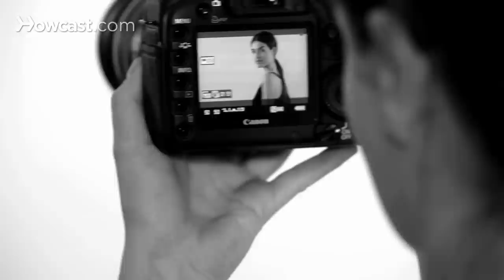Basic Weight & Height Requirements | Modeling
Hearing the call of the catwalk? You gotta work - do your homework!
The Self-Made Model: Success Without Agencies
Picture Perfect Posing: Practicing the Art of Posing
The Business of Professional Modeling
The Professional's Guide to Modeling
Become a Successful Commercial Model

Hi. My name is Trudi Tapscott, and I think if you're interested in modeling, the first thing that you know is that models are tall and skinny. So, the first question is, "How tall and how skinny do I have to be?" And the answer is, depending upon the type of modeling that you're doing, height is important and being skinny, in good shape and healthy are important. No one in the business that is a legitimate agent is going to tell you to starve yourself, but if you photographically, on film, don't look good, then that's something that needs to be talked about. Maybe you need to lose 5 pounds. Maybe you're retaining salt.

But, really, it goes by measurement more than weight, because it's a fit issue. So, you have to be able to fit the clothes. So, if you're not in the size that you can fit into the clothes, then the designer can't hire you because there's only one. It's not like you go to the department store and there's all sizes. There's one size and there's one look. They are trying to sell that look to all the buyers all around the world so that they can produce it. So, that's why the fashion show is six months in advance; they need to know what's going to sell, what's of interest to people, what they like.

So, that's been created and designed and it's a certain size. Height, the clothes, the length of a model, the proportion of a model is what a designer is looking for. What a casting director is looking for. So, height is important. If you're talking about shows, the reason it's important is because everyone's in a line and there's other people involved. It's not just you.

If you can be anywhere from 5"9' to 6"0' feet, that's a pretty big variation, but you're still tall. That's still taller than the average person. At least, in America, that's taller than the average person. So, modeling is not the average. You're not supposed to be average. You're supposed to be something that people look at in sort of a fantasy of what beauty is. So, you have to be thin and you have to be tall. Those are the things that matter in the business.

But you also have to be healthy. You could be a tall, thin girl, but there are thin people that look too thin. Some people, their body is naturally thin. If your body is not naturally thin, you can't starve yourself to be that skinny person. It all goes back to what type of model are you. Because if you are someone who's going model athletic clothes, then you don't want to be as skinny as the model who's modeling fashion, because you don't look necessarily athletic.

So, I think that there's two things that are not true about models when it comes to weight. And that is that they don't eat and they starve themselves. I think that they limit their intake when it's before a fashion show season. I think during show season they're so busy they don't have a lot time to eat, so they get thinner. But when they're shooting pictures, nobody wants to see someone who you can see their bones when they're shooting lingerie or bathing suits. So, it's about being a healthy, tall, thin, beautiful woman.